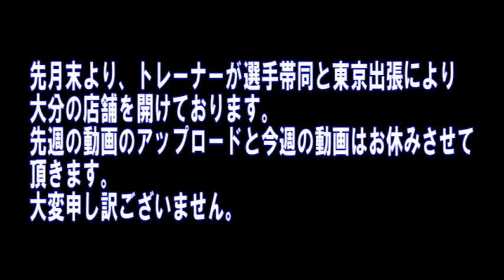報告とお詫び（大事ではございません。）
トレーナーの出張により動画の配信をお休みさせていただきます。